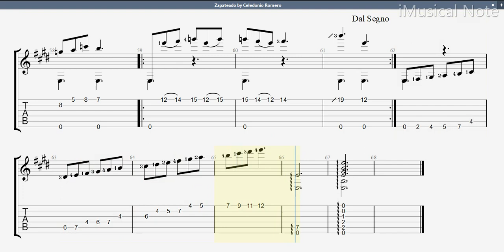Guitar TAB - Celedonio Romero : Zapateado | Tutorial Sheet Lesson